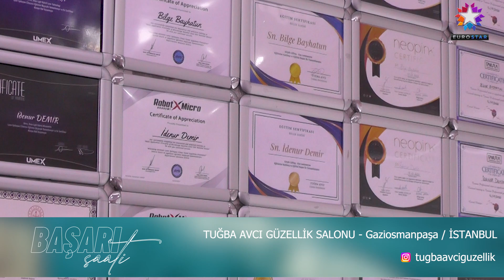Tuğba Avcı Güzellik Salonu: İstanbul'un En İyi Güzellik Merkezinden İnanılmaz Hizmetler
Merhaba EuroStar TV izleyicileri! Bugün sizleri Gazi Osmanpaşa, İstanbul'daki Tuğba Avcı Güzellik Salonu'na götürüyoruz. Salonun kurucusu Tuğba Avcı ile gerçekleştirdiğimiz bu özel röportajda, güzellik dünyasının en yeni trendlerini ve sundukları muhteşem hizmetleri keşfedeceksiniz. Cilt bakımı, epilasyon, kalıcı makyaj ve daha birçok hizmet hakkında bilgi almak için videomuzu izleyin!